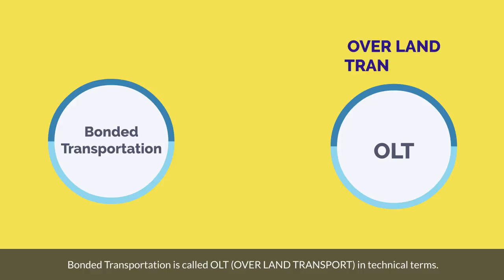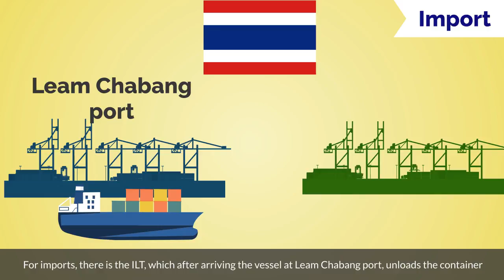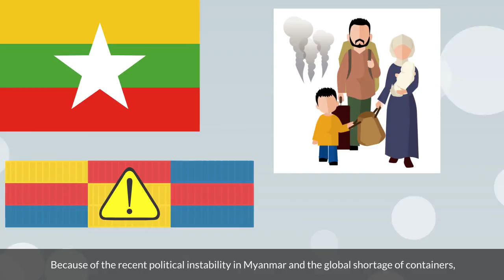About Bonded Transportation！ Explanation OLT, ILT and International combined transportation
Contents
00:00
00:07  1. About Bonded Transportation
01:32  2. What OLT is ?
01:44  3. What ILT is ?
01:57  4. OLT in Thailand
02:10  5. ILT in Thailand
02:20  6. Bonded Transportation for forwarders
03:03  7. International combined transportation in Thai, Myanmar and other country

【Profile】
Shinya Iino

15 years experience in business development in Asia and South East Asia. Marketing and Sales specialist in especially Logistics field.